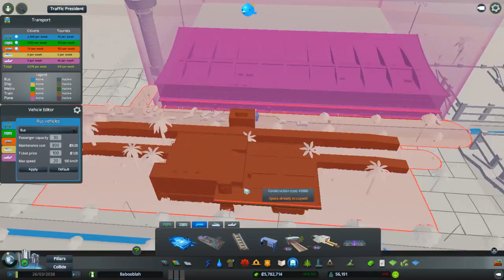Let's Play Cities Skylines - [P14] - Time for A Cargo Bay!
In this episode we try and make an additional section for industry! Closer to the downtown core, and hooked up with the other industry sector via a cargo bay and cargo train terminal! We also do some stuff with improving the airport!

Welcome to my Cities skylines Let's play. Haven't played in awhile but I have been itching to get my hands back on a city builder. So join me in making the best city ever!

Playlist here!